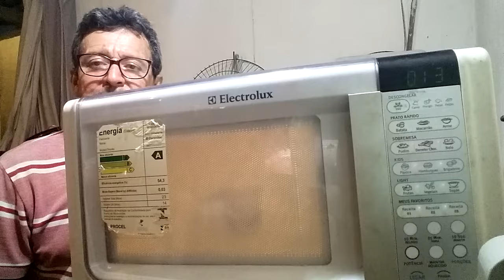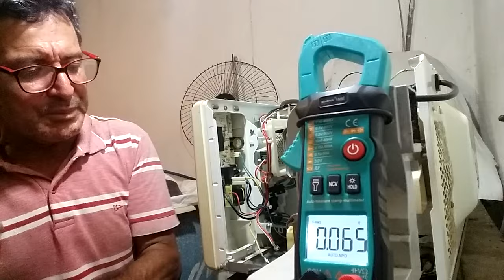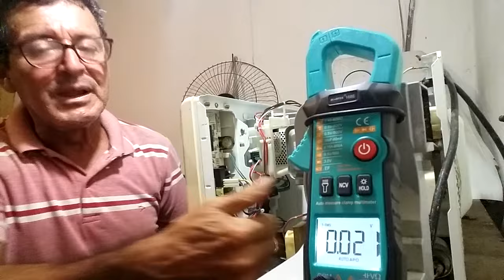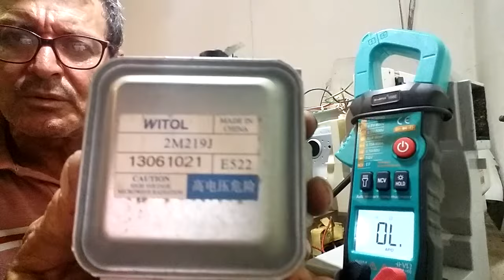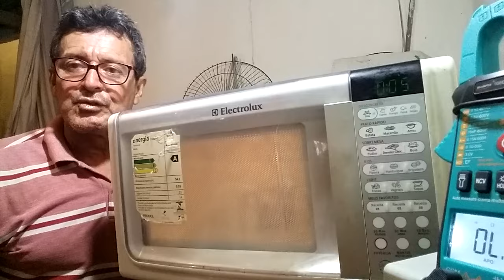Microondas Electrolux não esquenta. (Resolvido)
GENTE DESCULPA MEU ERRO MAGNETRON VEM NOVO COM O SEU INSOLANTE ROSA OU BRANCO Magnetron  dando bom no multimetro mais não esquenta os alimentos  (Resolvido)